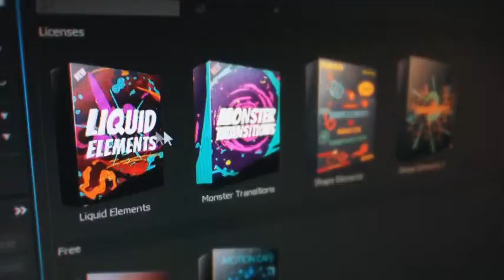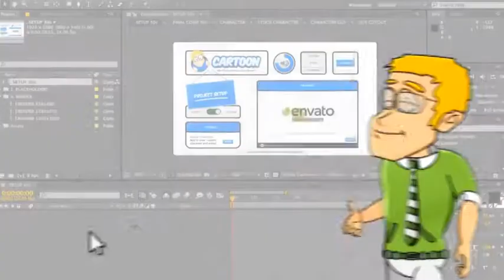Cartoon Sunny Day Motivation | After Effects Template | Openers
Special Thank You ❤ to andrenavarre!

Recommended Section:
0:01 Liquid Elemets: Download the Pack Manager plug-in and 100+ elements for free at
2:56 Download 'Ultimate Animated Car Kit'
2:56 Download 'The Running Man'
2:56 Music
3:04.200 Download 'Subscribe project'